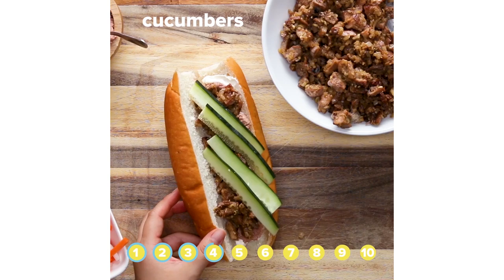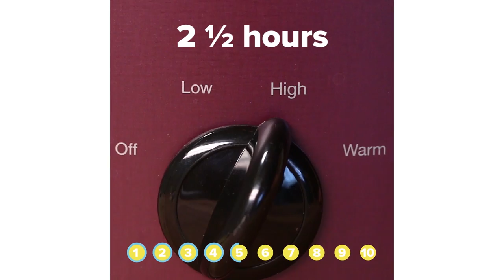Asian-Inspired Meals We Love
Let's face it: Asian cuisines have some of the most delectable flavor combinations world-over, and our Asian-inspired recipes aim to capture some of these flavors for your palate to enjoy. Our miso-loaded Fried Chicken Rice Burger is a total delight while the soy sauce and wine-glazed pork belly is a total crowd-pleaser. And well, we're totally obsessed with our homemade version of Bibimbap. Pre-heat that oven already!

MUSIC